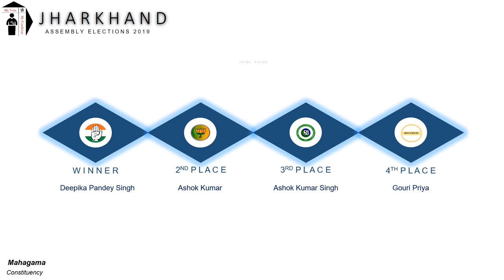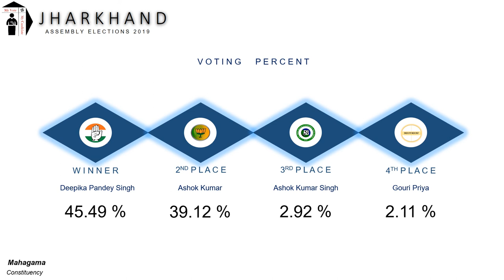Mahagama Assembly Constituency